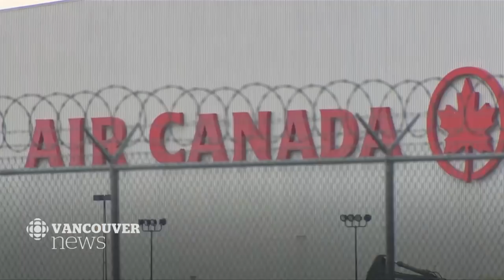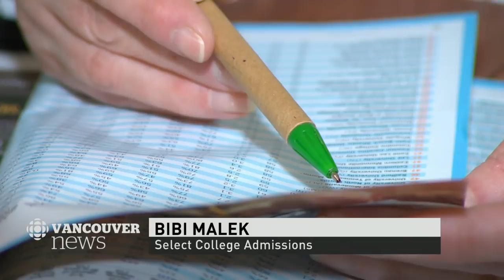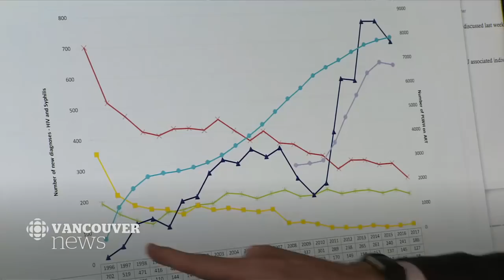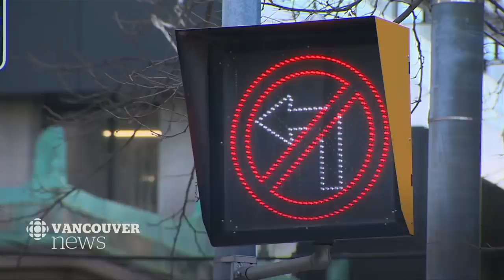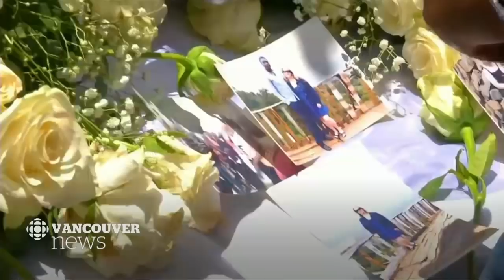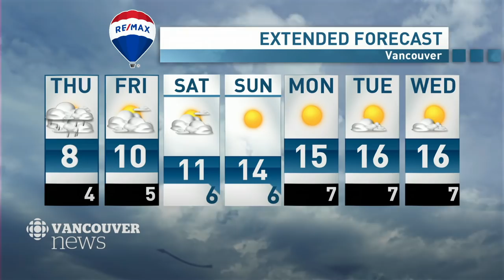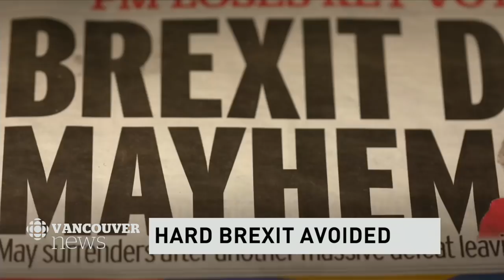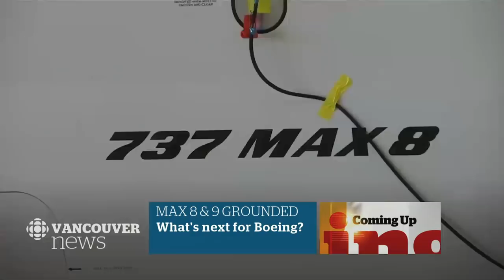WATCH LIVE: CBC Vancouver News at 6 for Mar. 13 — Boeing Grounded, David Sidoo, AIDS Donations